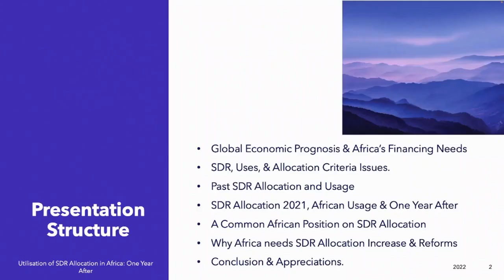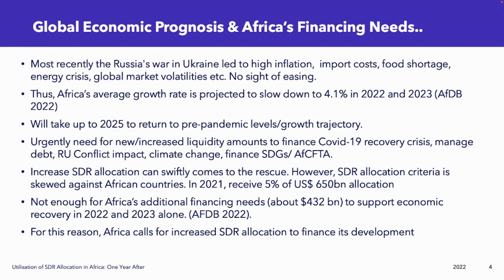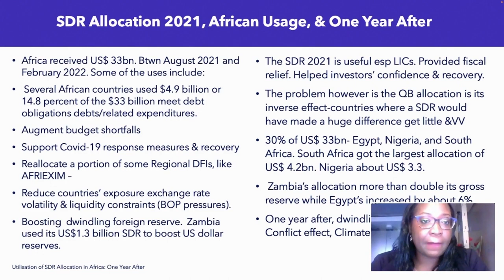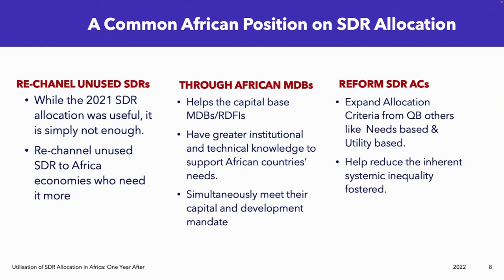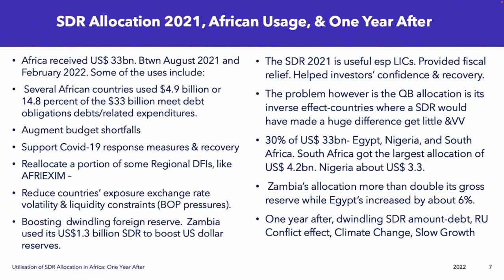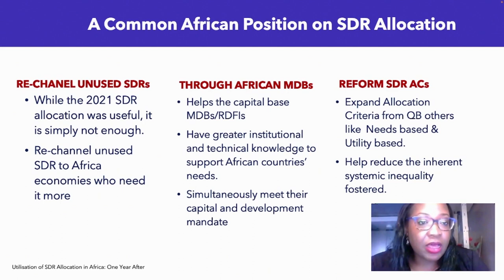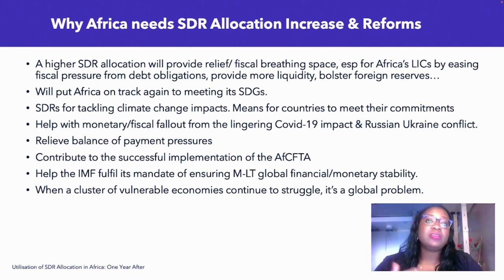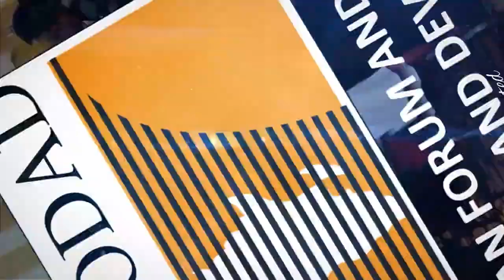Africa and SDRs Part 1 Special Drawing Rights SDRs against Africa's financing needs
Marie-Louise Aren (Doctoral Candidate, Faculty of Law, University of Pretoria) explains the allocation and Utilization of Special Drawing Rights (SDRs) in Africa, with a consideration of Africa's financing needs. How are SDRs allocated by the IMF? How much has Africa received? How has it been utilised? Can we build a common African position on SDRs allocation?